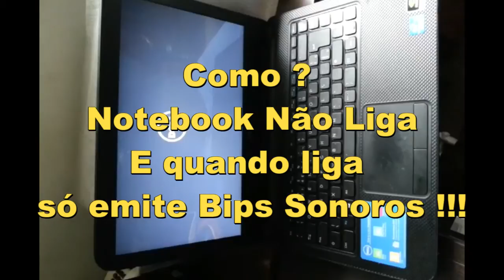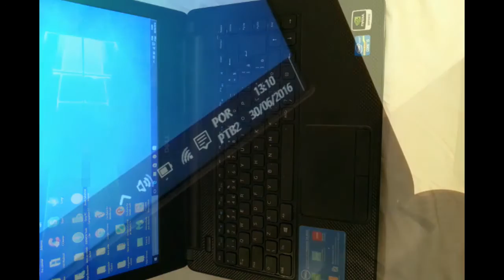Notebook Não Liga! E quando Liga, ele Bipa!!! Como?!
Vídeo mostra como resolver um dos problemas mais comuns ao tentar ligar um notebook e ao ligar ele não inicializa, ou quando inicializa emite bips sonoros devido a erro de leitura nas memórias.